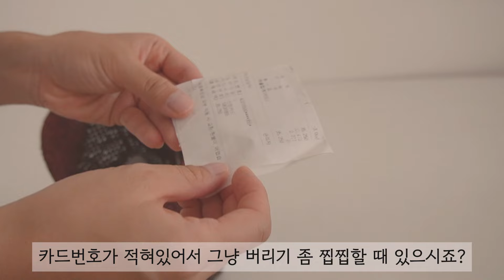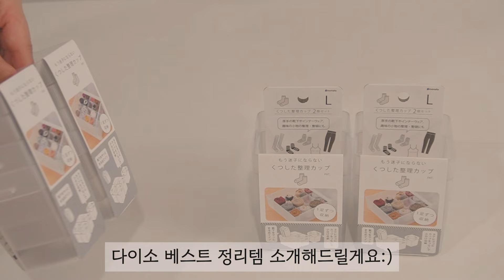쿠팡과 다이소에서 난리났다는 품절대란 매출 1위 살림템 총집합! / 보자마자 갖고 싶을걸요? / 쿠팡과 다이소로 신박하고 편리한 살림꿀팁 / 미니멀라이프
안녕하세요

어느덧 더운 여름의 끝이 보이고 있는 요즘이네요 :)
보자마자 갖고싶어지는 다이소 신상, 다이소 꿀템들과 쿠팡꿀템들을
소개해드려요!

특히 영상의 하단에 태그된 제품 정보를 누르시면
구독자분들에게만 쿠팡보다 더 할인되는 최저가로 구매하실 수 있어요^^

구독자님들을 위한 이벤트도 두 가지 준비했어요 :)

1) 태그된 링크 혹은 하단의 네이버 링크에서 구매하시고
휴대폰 번호 뒷자리를 남겨주시면 추첨을 통해 5분께 트립탑 샤워필터 선물로 드려요^^

태그된 제품을 네이버에서도 구매 가능합니다 ^^

2)다이소 신상 이벤트

추첨을 통해 5분께 다이소 신상 제품을 선물로 보내드릴게요^^

2명 : 다이소 개인정보지우개
3명 : 알알이 쏙 냉동소분용기 (1구, 2구, 4구 세 가지 중 랜덤으로 각각 1개씩 드려요)

당첨발표일자 : 9/2 월요일 고정댓글 및 수아빈홈 유튜브 커뮤니티란

다음에도 더 좋은 영상과 이벤트로 돌아올게요 :-)

* Index

00:00 Intro
00:20 다이소 개인정보 지우개 (1047239)
01:10 다이소 일본제 마그넷 포켓 (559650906)
01:21 다이소 바닥을 누르면 쏙 빠지는 알알이쏙 용기 시리즈
02:35 이나프 스탠드 스팀다리미
04:42 샤이닝 워터탭 세면대 필터
05:30 다이소 쿠킹 계량컵 250ml/다이소 일본제 2인분용 쌀 계량컵
06:08 다이소 일본제 양말 정리컵 시리즈
07:30 다이소 해피룸 자동 분사기(1043323)
07:43 다이소 자동분사기 향 280ml (1003625)

*쿠팡 파트너스 활동의 일환으로 일정의 수수료를 제공받을 수 있습니다.